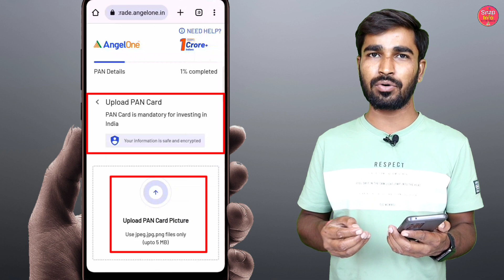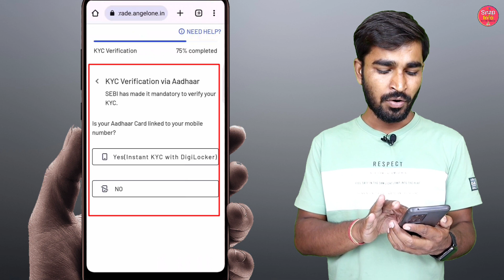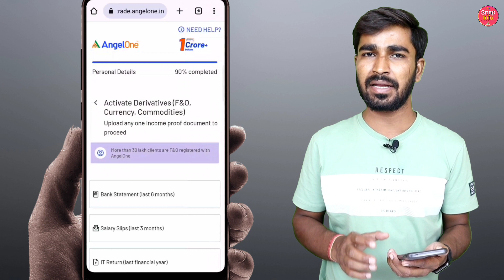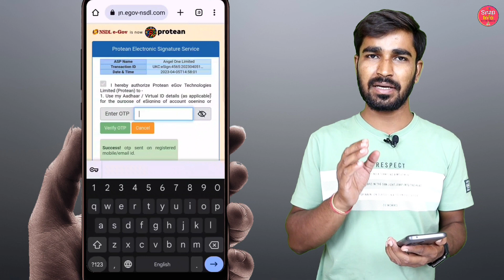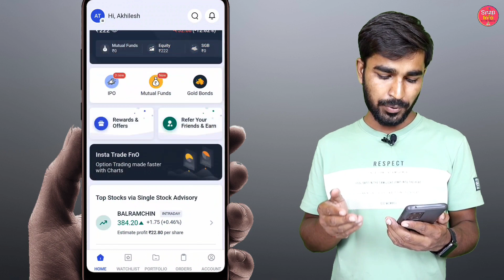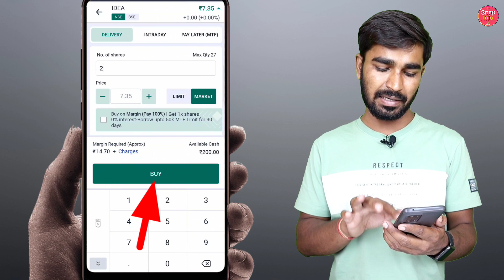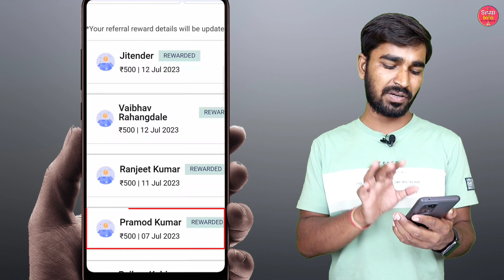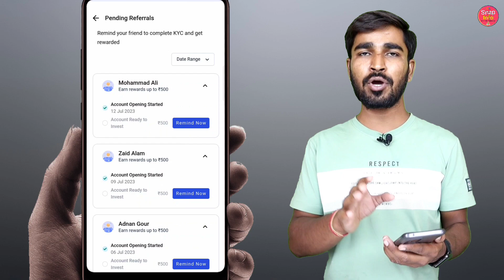New UPDATE - Angel one refer and earn | angel one referral code | refer and earn app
Angel One Referral Code - 👉 AKWE

Free Account Opening : Zero AMC

Open Demat Account On Angel One by using Referral link or referral code - AKWE and get Brokerage Cashback Free.

Angel One Customer Care -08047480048

Must Watch This Video For More Earning

Top 5 Credit Card In India 2022 video Link